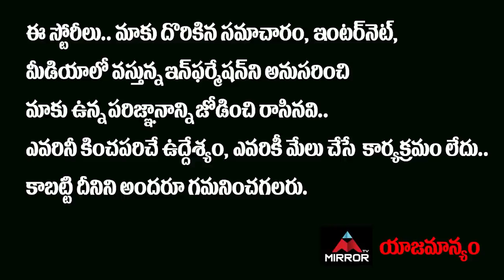BIG Fight Between Shanmukh Vs VJ Sunny Vs Siri | Bigg Boss 5 Telugu Captaincy Task | MirrorTollywood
BIG Fight Between Shanmukh Vs VJ Sunny Vs Siri | Bigg Boss 5 Telugu Captaincy Task

10.My Village Show Anil Geela About Bigg Boss 5 Telugu Entry | Anil Geela Wife Amani | Mirror Tollywood